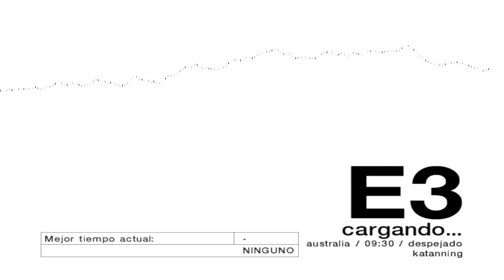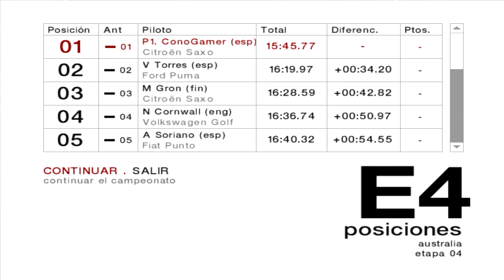Colin McRae Rally 04 Campeonato 2RM (Parte 2)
Holaaaaaa muy buenas a tod@s. En este vídeo continuamos campeonato en el Colin McRae Rally 04,el campeonato 2 RM en dificultad avanzada.El coche es un citroen saxo como se puede ver.Los tramos son el tercero y cuarto del rally de Australia. Disfruten del vídeo. Ciaoooo